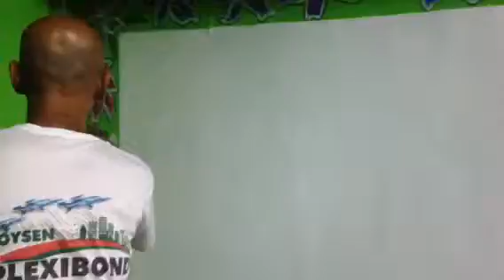Tang Resty 5